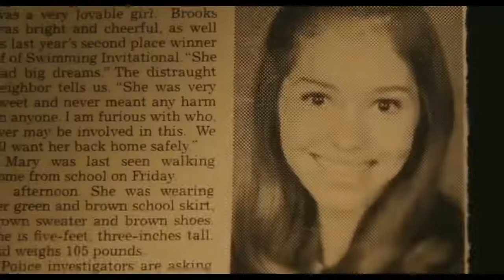INSIDIOUS CHAPTER 4 trailer by Mayo Movie World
Parapsychologist Dr. Elise Rainier faces her most fearsome and personal haunting yet - in her own family home.